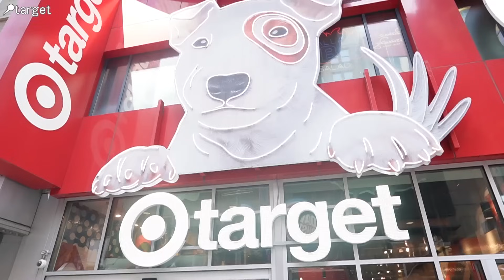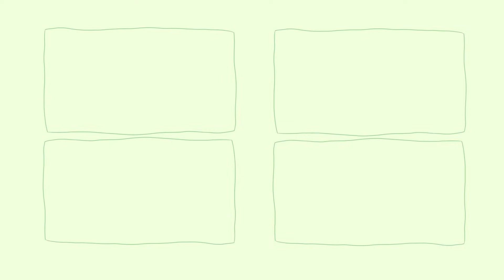【もう泣きそう。】新婚旅行初日から妻がアメリカに来たことを後悔し始めてしまいました…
新婚旅行編スタートです！！！☺️
初日から思いっきりアメリカ満喫してますが、だんだん大変な事態に・・・。
毎日編集進めていますが、見返すのが楽しくてしょうがないです！

ともかほがプロデュースするブランド。
『飾らない ありのままの自分を もっと好きに。』
笑顔が生まれる、遊び心満載のカジュアルなアイテムをお届けします。

そこらへんの平凡カップル、ともかほです！2人の毎日に起きる、身近な楽しいことを撮っています。共感してもらえたり、クスッと笑ってもらえたら嬉しいです！